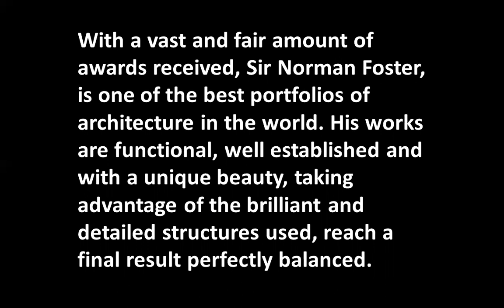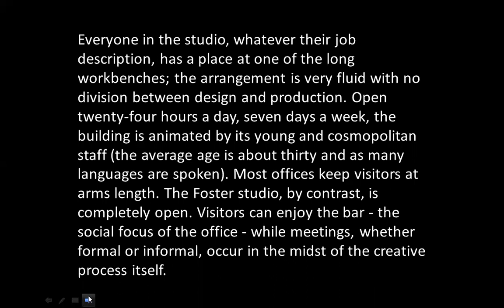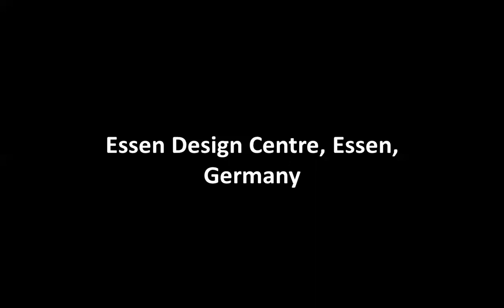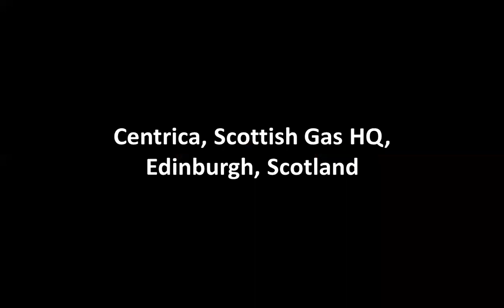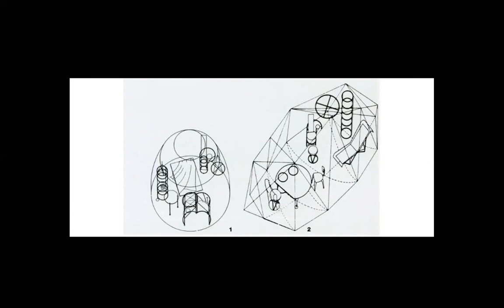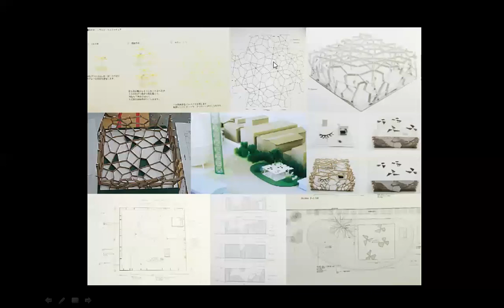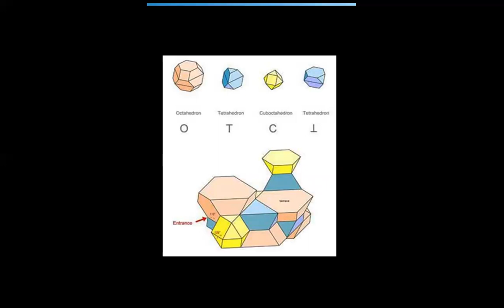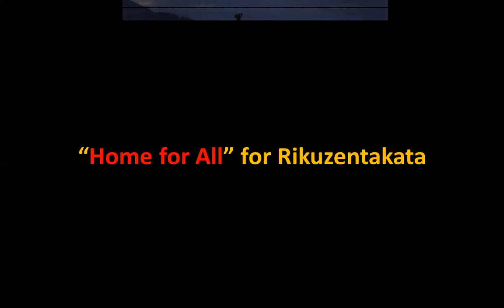NORMAN FOSTER & TOYO ITO | ICARCH 2022